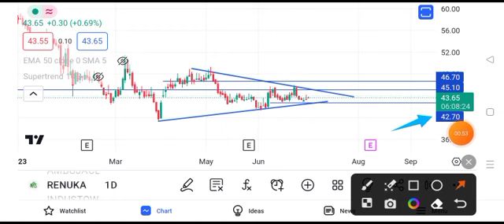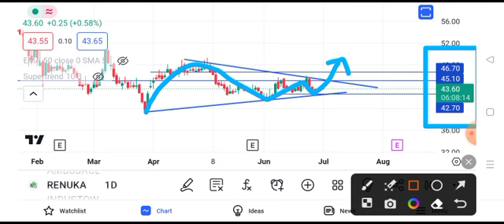shree renuka sugar share latest news || shree renuka sugar share latest news today